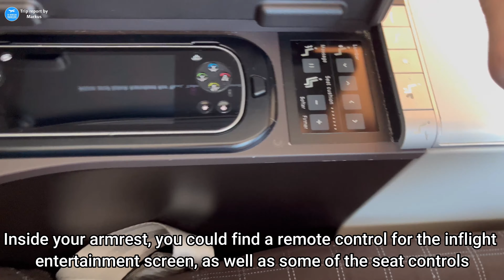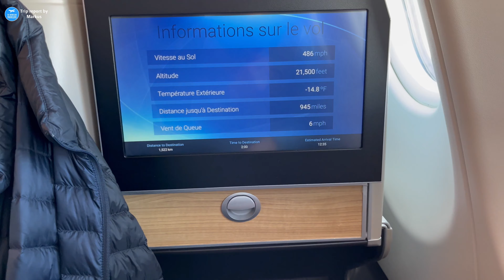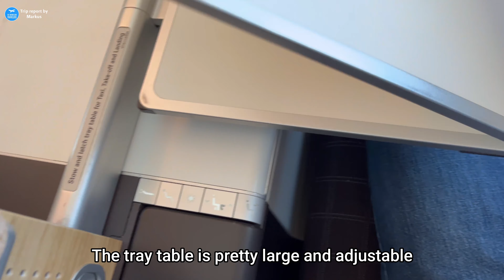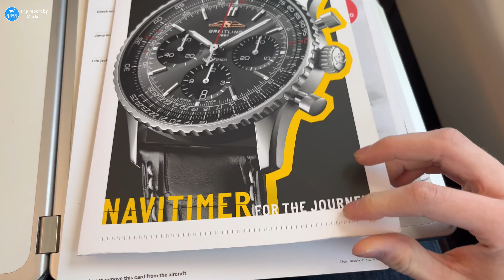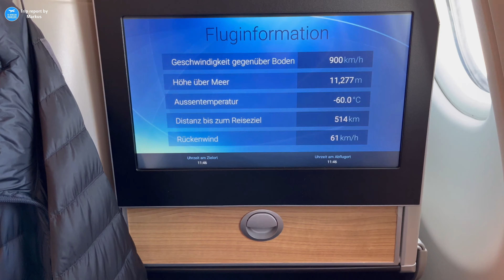4K | TRIP REPORT | BUSINESS CLASS | SWISS AIRBUS A340-300 | ZRH-AGP ✈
Welcome back to another trip report!
Today I will be flying onboard one of Swiss's A340 planes on this 3-hour journey to Malaga! Tune in and see what it's like flying business class on the Swiss A340 planes.

Flight information

Airline: Swiss

Aircraft: Airbus A340-300 (HB-JMH)

Route: LX2110 Zurich Airport (ZRH) - Malaga Airport (AGP)

Seat: 5K

Price:  4902 NOK (Roundtrip Oslo - Malaga (booked on Swiss.com))